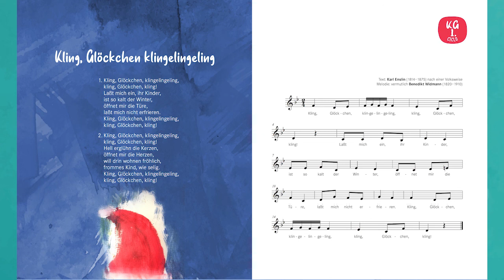06 Kling, Glöckchen klingelingeling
6. Kling, Glöckchen klingelingeling - Soná, campanita, ding-dong, ding-dong
Letra: Karl Enslin (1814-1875) según un canto folclórico
Melodía: probablemente Benedikt Widmann (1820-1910)
Si bien se desconoce en qué año se compuso esta canción, es probable que el autor se haya basado en una colección de poemas para niños llamada Christkindchens Einlass o La entrada del Niño Jesús en su traducción al español.
En esta canción, el Yo lírico, posiblemente el Niño Jesús, se anuncia con el sonido de una campanita para entrar en las cálidas casas navideñas -y en los corazones de la gente-.